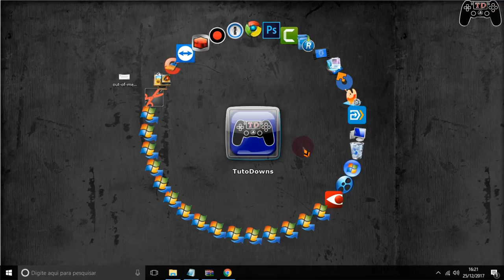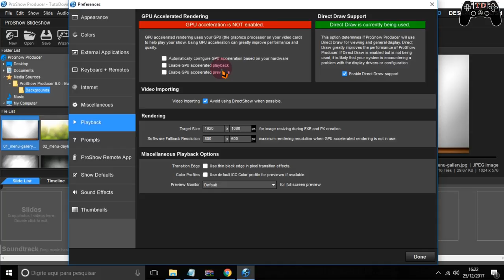ProShow Producer Erro Low Memory - Resolvido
🔵Como instalar games nos formatos ISZ,ISO,DMG, DAA,UIF,BIN,NRG...

ProShow has run out of memory and must be closed.

As with most Windows applications, ProShow is limited to a certain amount of memory usage. With your current show, ProShow is hitting that limit. After restarting ProShow you may try reducing the complexity of your show.